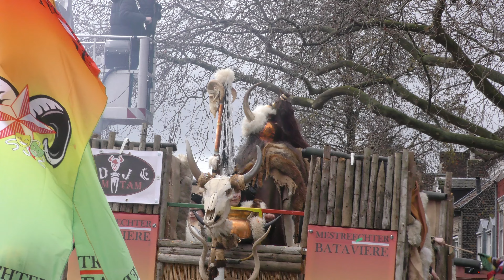MAASTRICHT 2024 carnavalsoptocht DEEL 1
MAASTRICHT 2024  CARNAVALS OPTOCHT  deel 1  deel 2 vandaag op You Tube
Was weer een mooie en grote Carnavals optocht Publiek was enthousiast
video  Albert Nooij